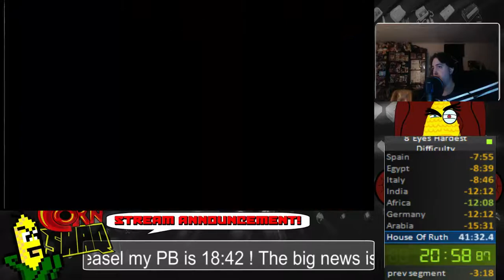8 Eyes Hardest Difficulty WR? 23:19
Hey everyone started running the hardest difficulty due to be challenged to a race by Sigmafan and after three races this run turned out pretty good far from perfect but a good start. Enjoy!